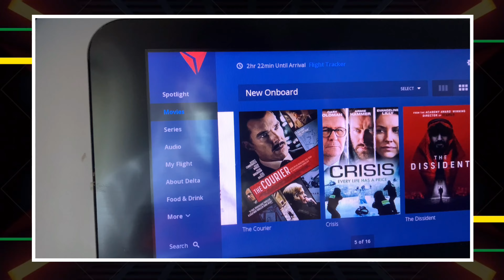We're Back!! @KurrentlyKimmie || 876 By Birth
Rated F for FUN! Please don't take stuff seen here seriously it is just for laughs, Okur!!
From time to time you might see people appearing in my videos, some of them I might know personally and some I literally just met through YouTube. We may link up and create content and that's it.

I am Super friendly and always up for a conversation so ensure that you leave a comment whenever you watch a video.

If you love the content and want to contribute to the growth of my channel feel free to donate

Listed below are some of the songs/music you might hear in my video
(Not every video will include all the songs)
Music | "Eternal Sunshine" by LiQWYD & Luke Bergs
LiQWYD:
▶spoti.fi/2RPd66h
Music | "Tropical Fever" by LiQWYD & Luke Bergs
LiQWYD:

Music | "What You Want" by LiQWYD & Luke Bergs
LiQWYD: